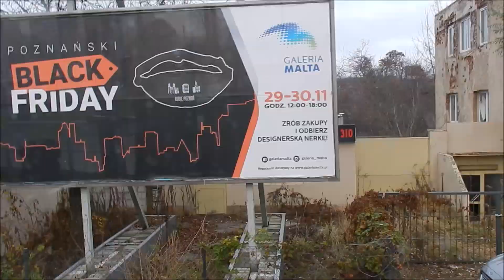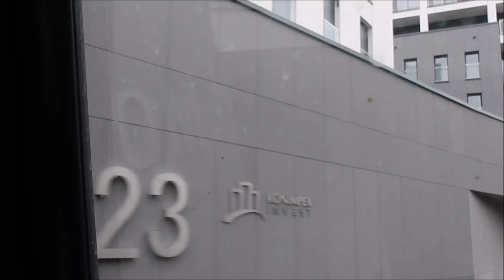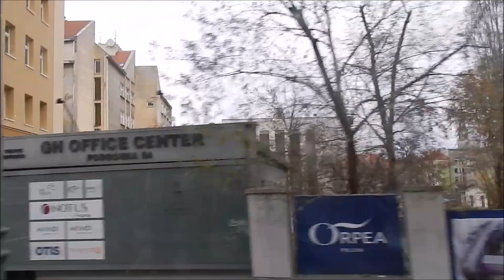Linia turystyczna tramwajowa 23-Katarzynki Poznań 24.11.2019.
Przejazd z zajezdni Franowo do Ronda Kaponiera.